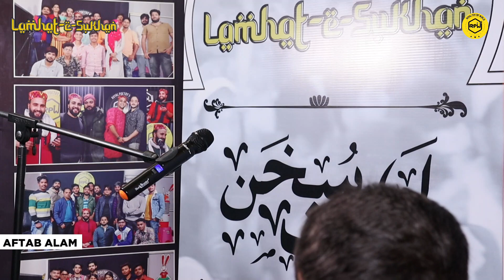USKI KHUSHBU KE BINA KUCH NAHI BHATA | MUSHAIRA KAVISAMMELAN | AFTAB ALAM | ROYAL POETRY WORLD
USKI KHUSHBU KE BINA KUCH NAHI BHATA | MUSHAIRA KAVISAMMELAN | AFTAB ALAM | ROYAL POETRY WORLD | RPW POETRY